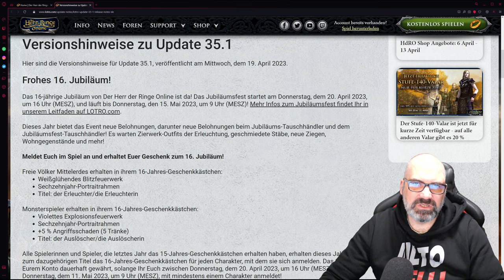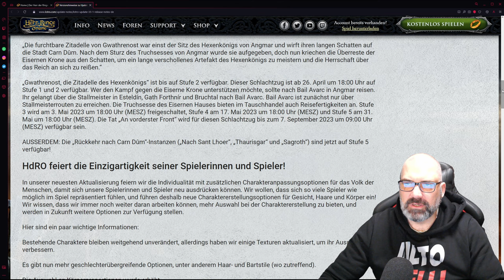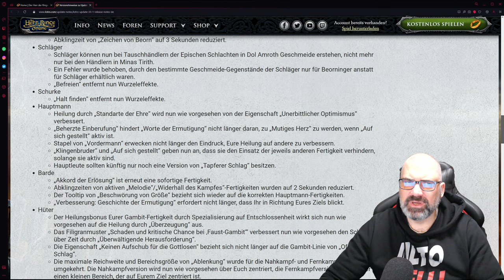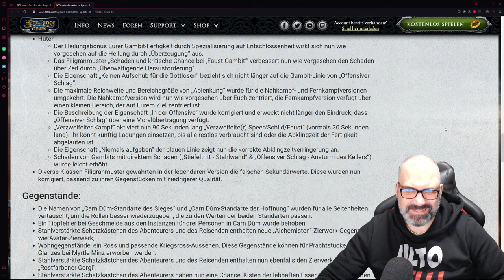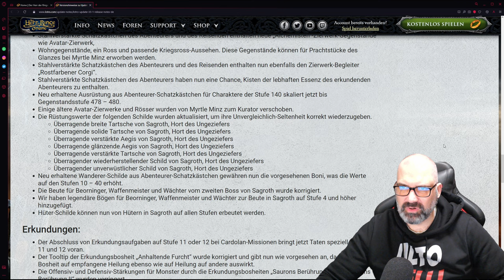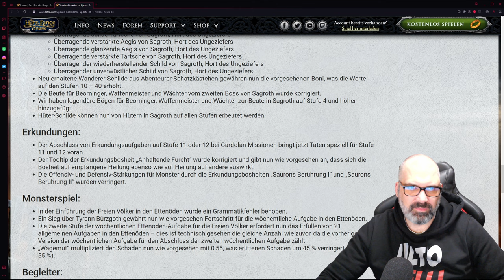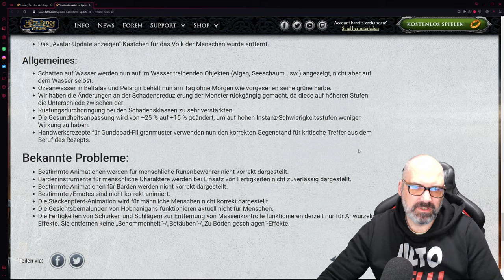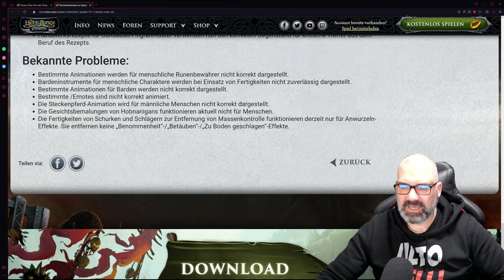NEWS - Herr der Ringe online - 16 jähriges Jubiläumsfest und Patchnotes Update 35.1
In diesem Video schauen wir uns die Änderungen mit Update 35.1 an und das 16. Jubiläumsfest ist da im Spiel Herr der Ringe Online ( Hdro / Lotro ) vor.

► Herr der Ringe Online ( Hdro )
► Lord of the Ringe Online ( Lotro )
Sie können der größten Spielergemeinschaft der Welt in „Der Herr der Ringe Online™“ beitreten, die preisgekrönte Online-Adaption von J.R.R. Tolkiens legendärer Mittelerde. Tauchen Sie wie nie zuvor in die Welt von Mittelerde ein, von den zerfallenden, in Schatten gehüllten Ruinen der Wetterspitze bis zum zeitlosen, goldenen Wald Lothlórien. Besuchen Sie die friedlichen, üppigen Felder des Auenlands, trotzen Sie den dunklen Tiefen der Minen von Moria und stoßen Sie im Tänzelnden Pony in Bree an!

Mae govannen